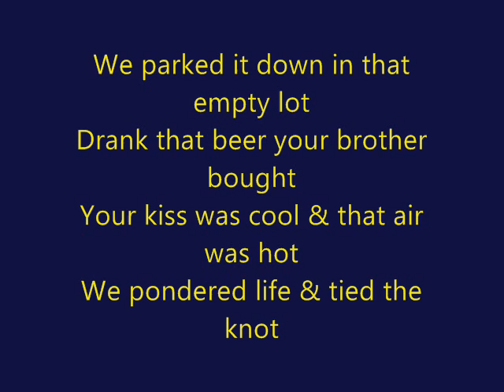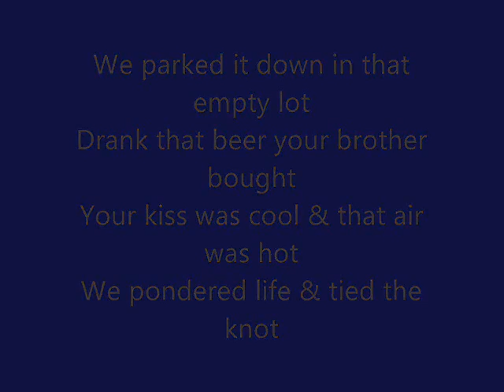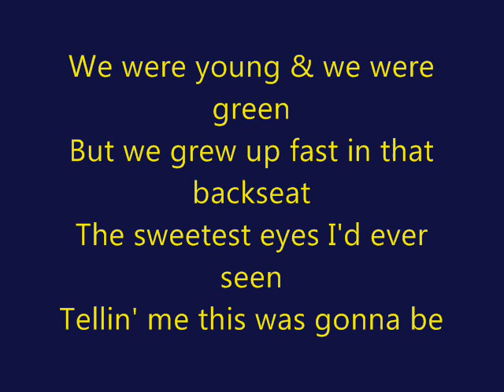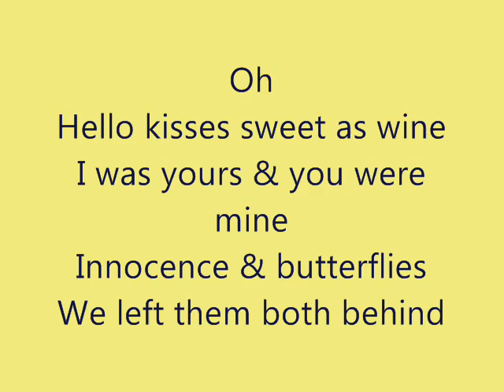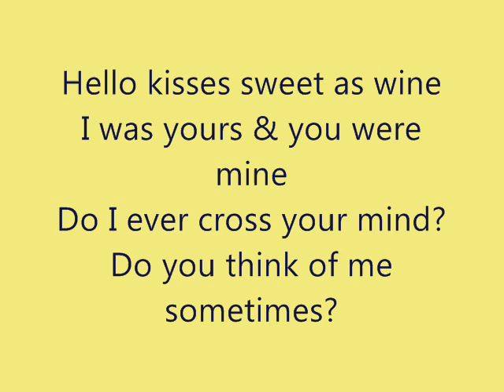Rascal Flatts- Night Of Our Lives Lyrics